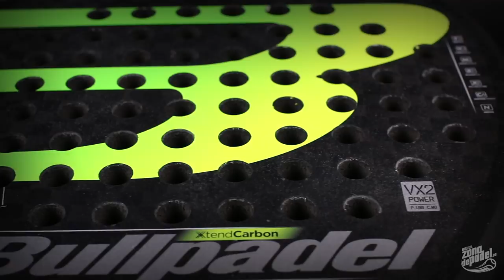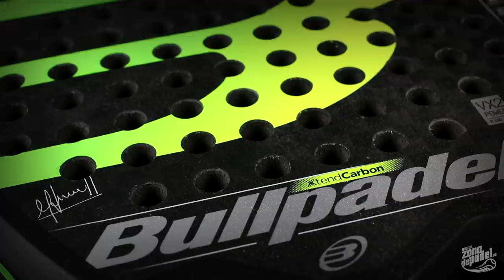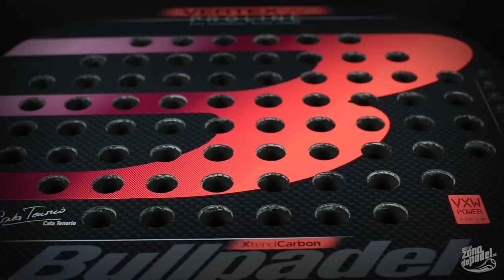Nueva Colección Palas de pádel Bullpadel 2019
En nuestras manos está la nueva colección de palas Bullpadel para el año 2019, todas las novedades para ser presentadas de forma rápida antes de entrar en detalle con las grandes reviews y comparativas que tanto os gustan.

La colección de palas de pádel Bullpadel nos trae la nueva Bullpadel Vertex 2 2019 con el grip hesacore y las personalización de peso en el marco y en el tapón, también disponéis de la versión de control, con la Bullpadel Vertex 2 Contro.

La Hack 2019 también se renueva por completo nuevos colores, nueva versión de control, y como gran novedad la Bullpadel Hack Woman 2019, que será la pala que lleverá Alejandra Salazar.

La palas Bullpadel 2019 seguirán de la mano de sus jugadores estrella, Paquito Navarro, Maxi Sánchez, Alejandra Salazar, Gaby Reca como los grandes valuartes de la marca madrileña.